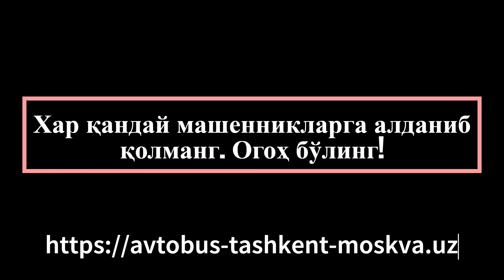Ташкент Краснодар автобус. Тошкент Краснодар автобус - Tashkent Krasnodar avtobus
Тошкент Краснодар автобус - Toshkent Krasnodar avtobus

Тошкент Краснодар автобус. Ташкент Краснодар автобус - Toshkent Krasnodar avtobus. Tashkent Krasnodar avtobus

Автобус Тошкентдан Краснодаргача‼️

Кондиционер бор
Телевизор бор
Туалети бор

Автобус Ташкент Краснодар с единовременной программой рейса

- Автобусы Ташкент Краснодар дает каждому Узбекистанцу возможность доехать до Москвы без проблем.
- Выезжаем на автобусе Ташкент Краснодар - каждый день!

Будем рады увидеть Вас в нашем автобусе ( Ташкент - Краснодар - Ташкент )